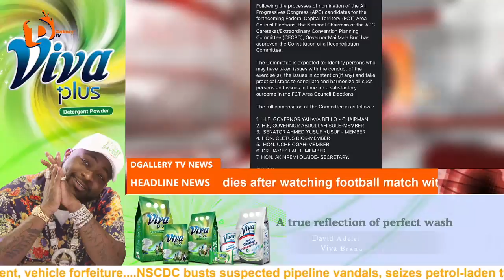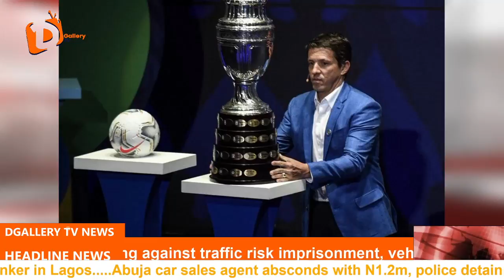NEWS @ NOON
ZAMFARA YOUTHS BLOCK HIGHWAY, DESTROY VEHICLES IN VIOLENT PROTEST